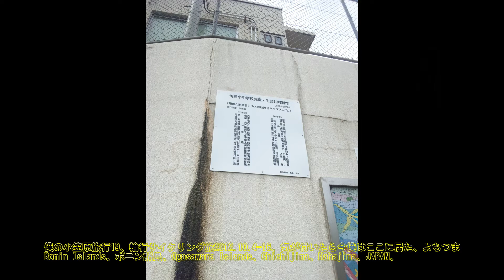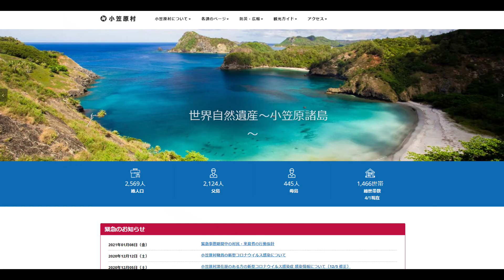雨の母島、僕の小笠原旅行19、輪行サイクリング旅2012 10 4 16、気が付いたら今僕はここに居た、よちつまOgasawara Islands、Chichijima、Hahajima、JAPAN、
雨の母島、僕の小笠原旅行19、輪行サイクリング旅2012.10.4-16、気が付いたら今僕はここに居た、よちつま
Bonin Islands、ボニン諸島、Ogasawara Islands、Chichijima、Hahajima、JAPAN、

「宣言延長「もう無理」人出に歯止めきかず…先見えぬ我慢に街は？▽注目ＴＶ番組に出演　ハリー王子＆メガン妃　王室